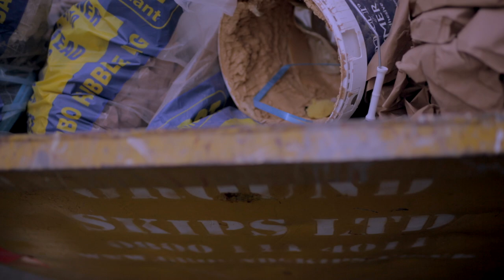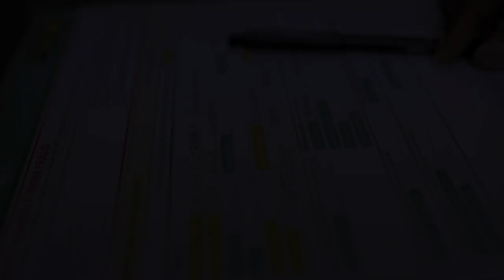Frontstreet JT - Feel The Pain